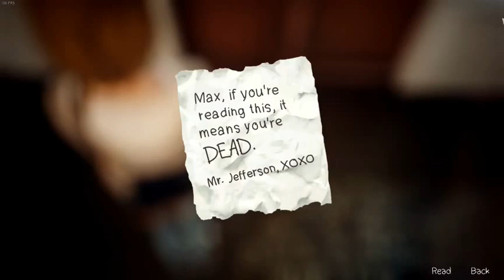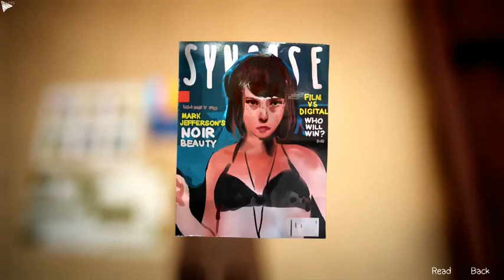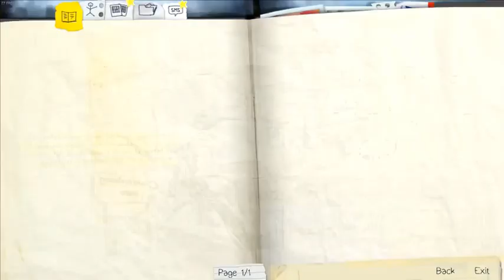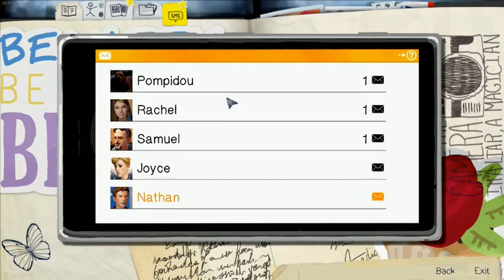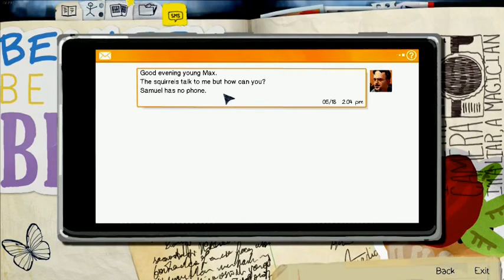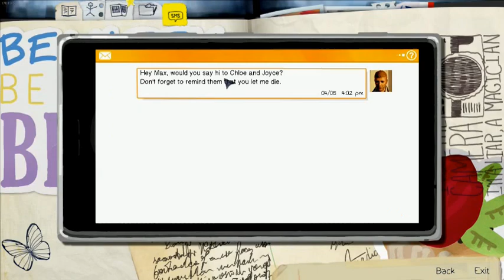Life is Strange let's play Ep05 Pt04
A young art student named Max has traveled back to Arcadia Bay to attend art school. It is here that she stumbles upon a power to reverse time in short bursts.